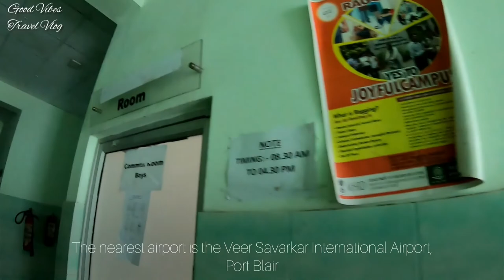ANIIMS Old Ayush Building Port Blair | Andaman and Nicobar Islands Institute of Medical Sciences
Old Ayush Building, Near DHS Annexe Building Near Rear Gate Of G.B, Atlanta Point, Port Blair, Andaman and Nicobar Islands 744104
ANIIMS, the premier academic Institute of Andaman and Nicobar Islands is aimed at establishing excellence in the field of medical education and health care delivery. We, at ANIIMS are committed to provide quality services and medical care to each and every one seeking medical attention at ANIIMS. In line with our mandate, we, strive hard to provide comprehensive and high quality tertiary care services to one and all, specially to the poor and needy.
Andaman & Nicobar Islands Institute of Medical Sciences (ANIIMS), Port Blair came into being on 1st Sep, 2015 (Academic Session 2015-16).Opening up of a Medical College in Port Blair was a long cherished dream of the Islanders for almost 04 decades. 107 acres of land was allocated by A&N Administration for the establishment of the Medical College in mid-80’s.

A high level committee under the Chairmanship of the Chief Secretary, A&N Administration was constituted, which after due deliberation recommended to establish a Medical and an Engineering College at Port Blair.

All efforts were on to establish a Medical College at Port Blair and it was decided to open it under a PPP model.Before the decision of establishment of MedicalCollege under PPP module could be finalized, a centrally sponsored scheme came into being in 2013 whereby 55 district hospitals (having 20 acres of land, 300 beds and no medical college in that district) were to be upgraded to Medical College.

A & N Administration decided to establish a Medical College in Port Blair utilizing this centrally sponsored scheme whereby central funding was 75% (one time share for the cost of the project). This funding has been later reduced to 60% by central share.

A society named Andaman & Nicobar Islands Medical Education &Research Society (ANIMERS) was constituted in late 2013 with Chief Secretary as its Chairman and Principle Secretary Health as its Vice Chairman with Hon’ble LG as the President of Governing Council. A Consultant to ANIMERS was hired in April 2014 with an aim to establish a Medical College at Port Blair at the earliest. The medical college was named as Andaman & Nicobar Islands Institute of Medical Sciences (ANIIMS).

1st Batch for MBBS course in ANIIMS commenced on 1st Sep 2015.
The ANIPMT entrance examination was replaced by NEET from June, 2017 as per the directive of Hon’ble Supreme Court. Subsequently all the students are being admitted depending on NEET qualifying criteria.Hence, MBBS admission process in ANIIMS, Port Blair is purely based on NEET score and rank. Out of 100 seats 15 seats are All India Quota and 85 for state quota. However, in 2020 EWS quota was started which has 10 number of seats. Candidates who seek admission in MBBS course at ANIIMS under different categories are admitted strictly according to the criteria mentioned in the ANIIMS prospectus set by A&N Administration.

MCI conducts yearly Inspection to accord permission to admit students.To keep up with the rising demand of patient intake multiple interviews are regularly held to fill the post of faculty, senior residents, tutor and junior residents, nurses and paramedical staffs. In 2020 the first batch of students passed out and joined their compulsory rotator Internship Programme.These students got recognition from MCI as well as Pondicherry university.They played a crucial role in the management of COVID cases during the first Spike in the Island.